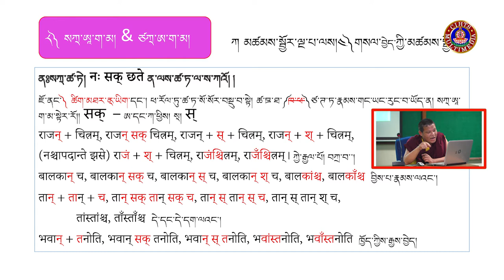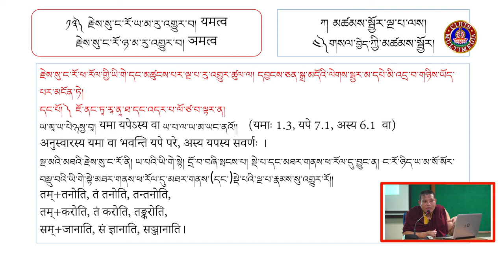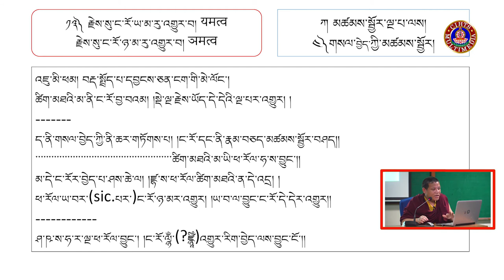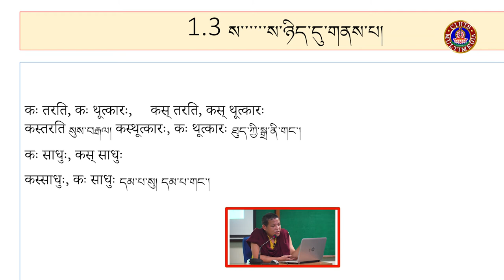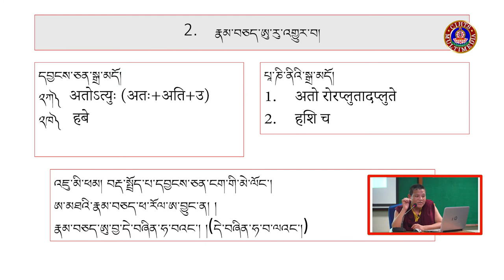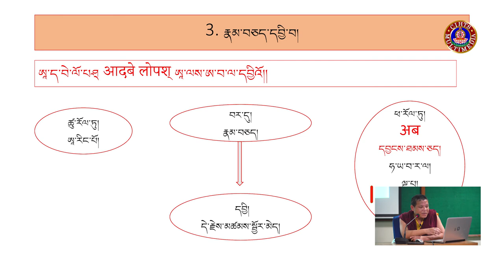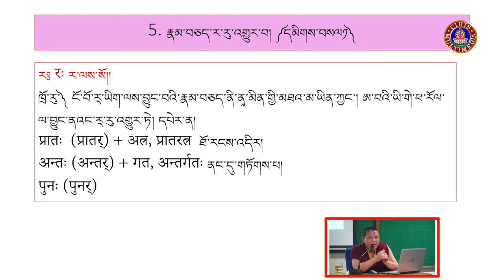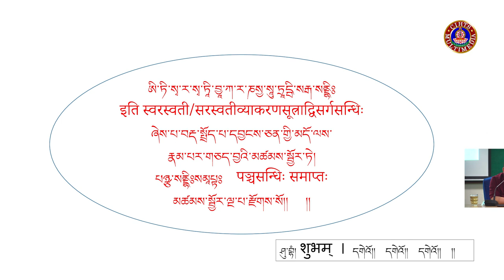དབྱངས་ཅན་སྒྲ་མདོ་ལས་མཚམས་སྦྱོར་ལྔ་པའི་སློབ་ཁྲིད། ༡༠ འཆད་ཁྲིད་པ། འབུམ་རམས་པ་ཟླ་བ་ཤར་པ།